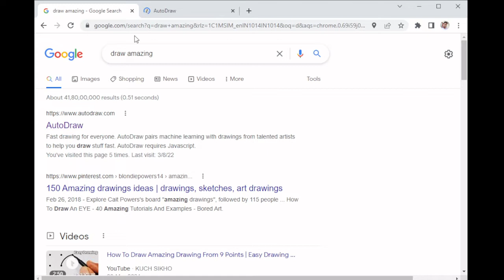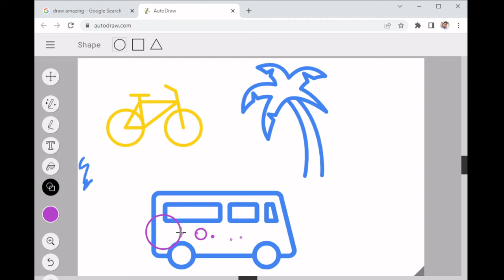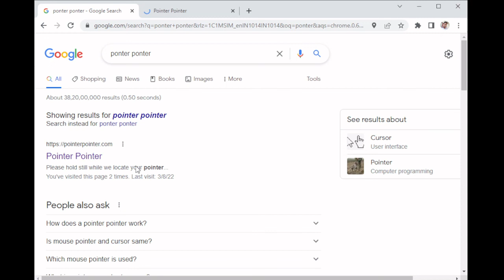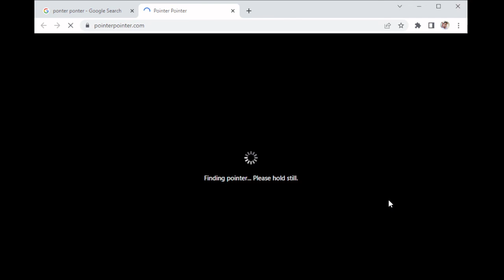internet की यह website "Autodraw" आपके बहुत काम आयेगी.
doston mein Technology aur mobile setting se Jude video lekar Aata rahata hun. main Technology se Jude video Lata rahata hun aur mobile setting ke bare mein bahut kuchh batata rahata hun aur mobile apps ke bare mein bahut sari jankari deta hun main apni video ke andar. ISI ke sath doston mein mobile hacking ke bare mein bhi video lekar Aata rahata hun aur doston mein coding language ke video dalta rahata hun. mobile aap WhatsApp, Facebook, Instagram YouTube Aditya sambandhit video dalta hu. Google anek website ke bare mein batata rahata hun

autodraw Android phone
Autodraw aap